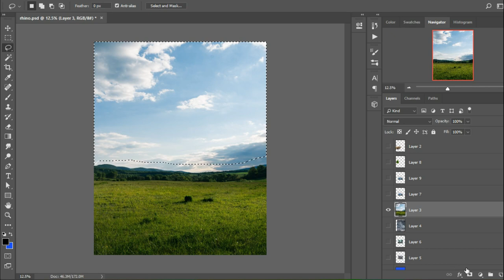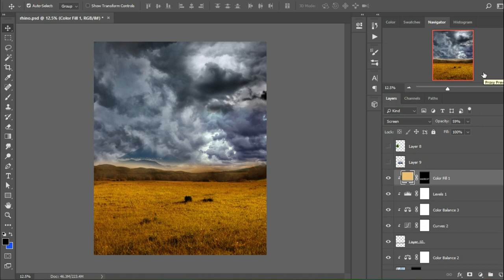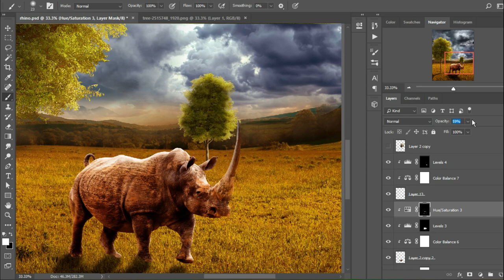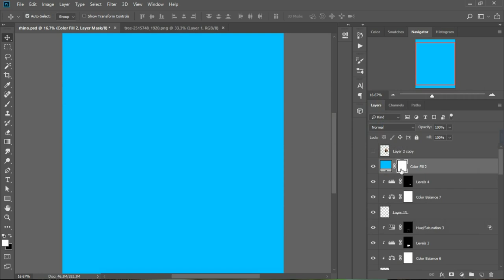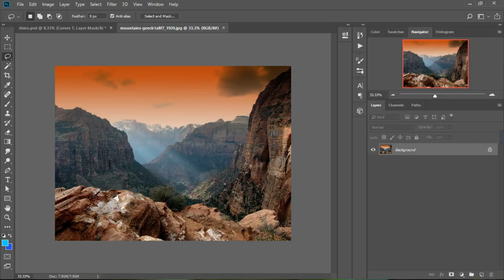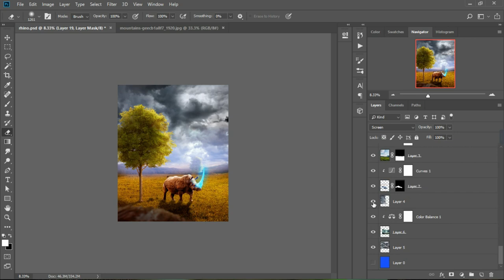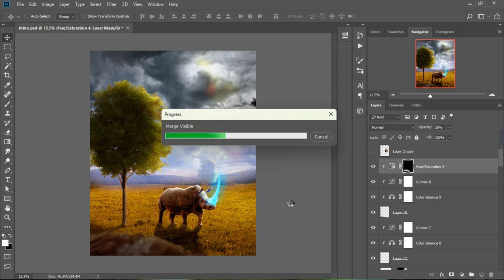woolly rhinoceros Photoshop speed art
In this video i am going to make a woolly rhinocerous with the glowly horn in the photoshop